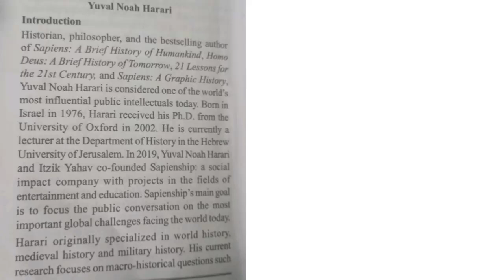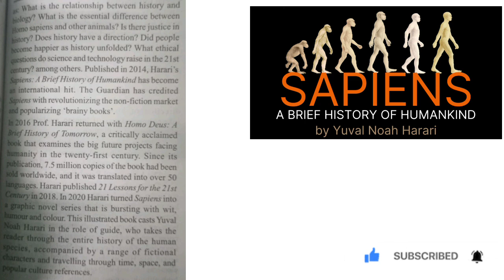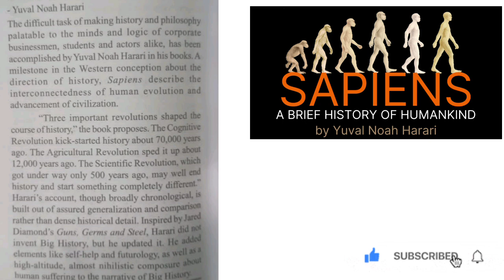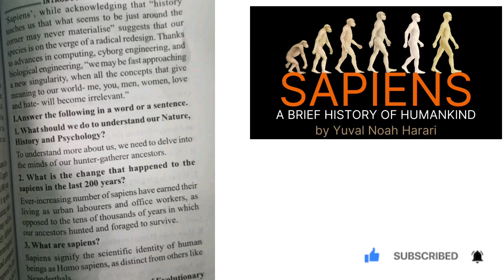A Day In The Life Of Adam And Eve 👉🏻by Yuval Naoh Harari | മലയാളം | MALAYALAM | SUMMARY 💯